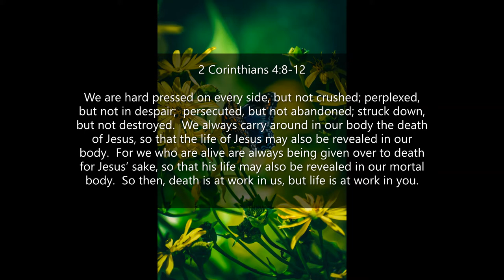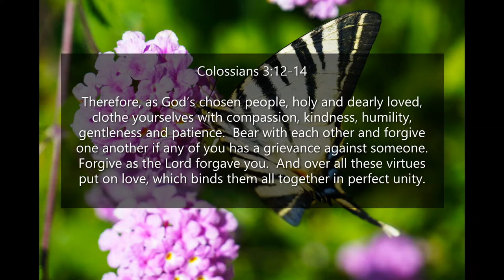Inspirational Quotes - Everything Will Be Okay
If you like Inspirational Quotes - Everything Will Be Okay video, please do not forget to hit the subscribe button and the bell icon to notify you, we are uploading new inspirational quotes every day.